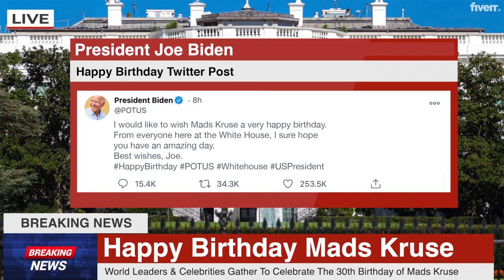Give a happy birthday breaking news video FROM JOE BIDEN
Happy Birthday Breaking News
Joe Biden Birthday Greeting
Presidential Birthday Message
Unique Birthday Gift
Custom Breaking News Video
Joe Biden Impersonation
Personalized Birthday Video
Celebrity Birthday Wishes
President Biden News
Birthday Surprise
Joe Biden Lookalike
Paul the Spokesperson
Fiverr Gig
Breaking News Graphics
Joe Biden Tweet
White House Birthday
Special Occasion Video
Birthday Present
HD Video Production
Quick Delivery Service